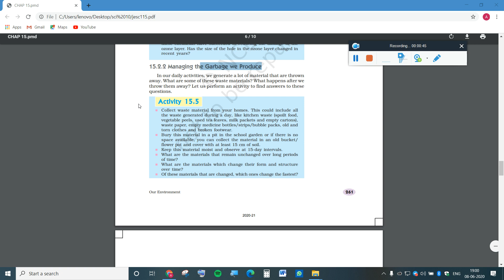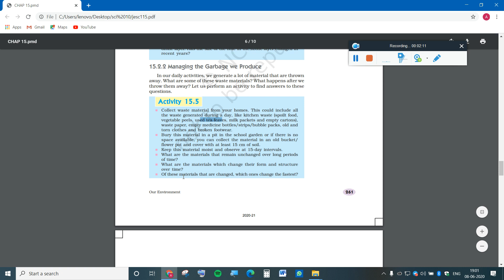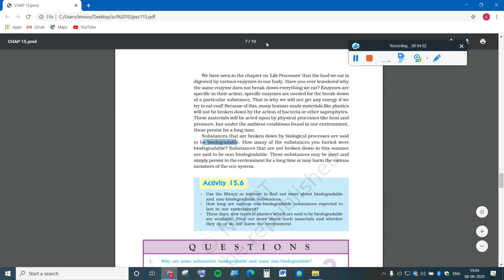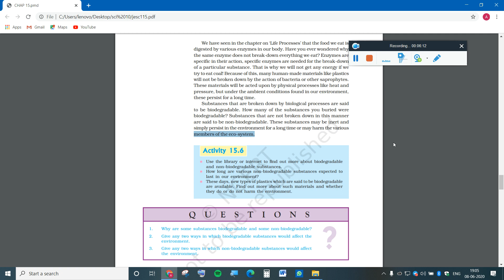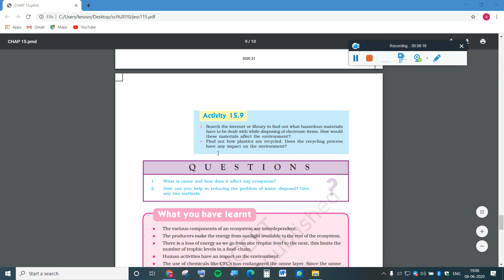our environment part 4 class 10 chapter 15